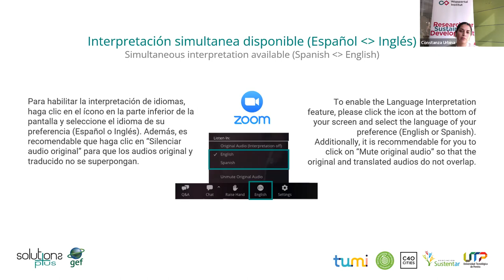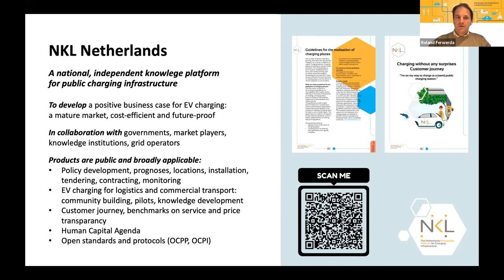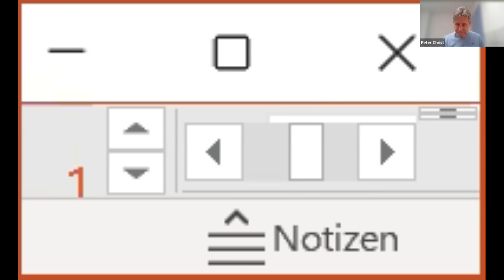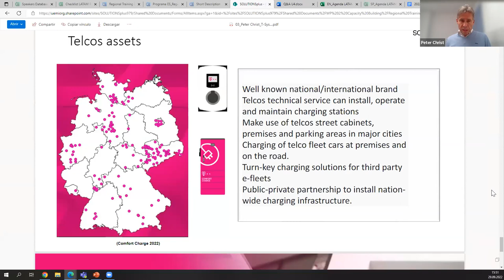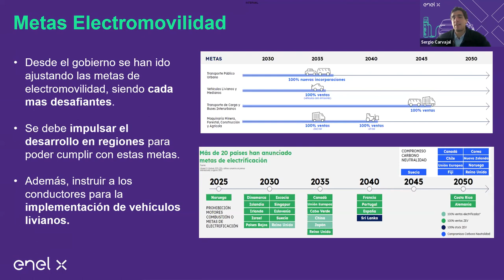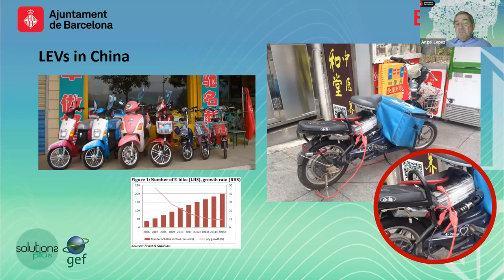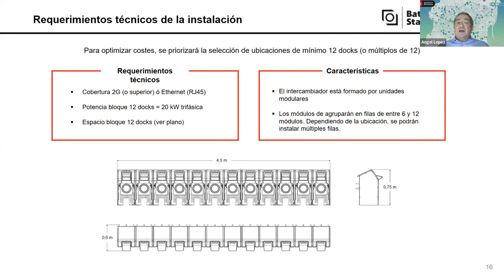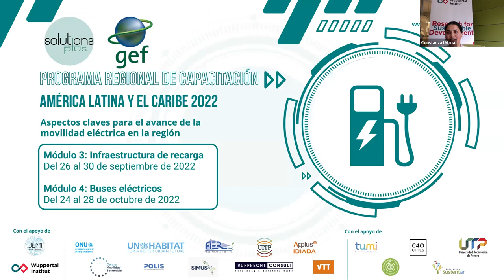LATAM Module 3 Unit 4